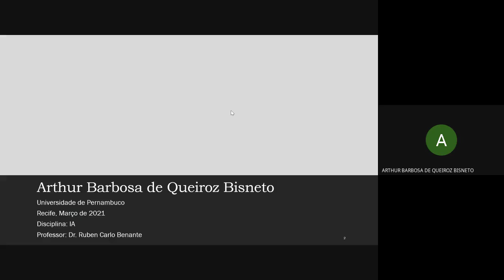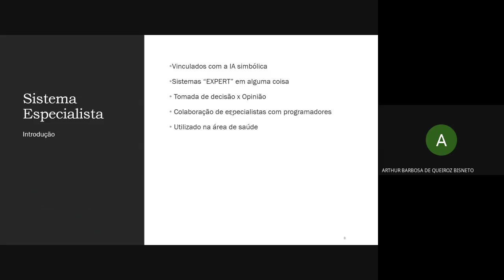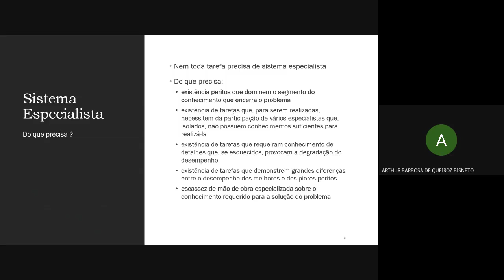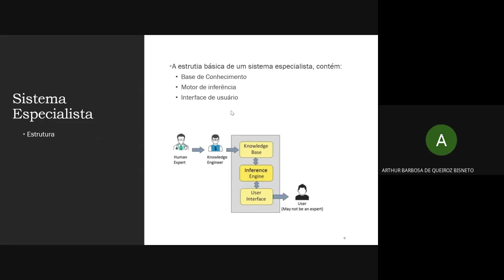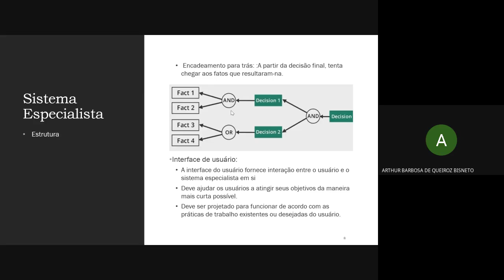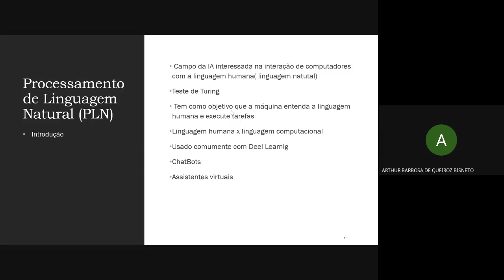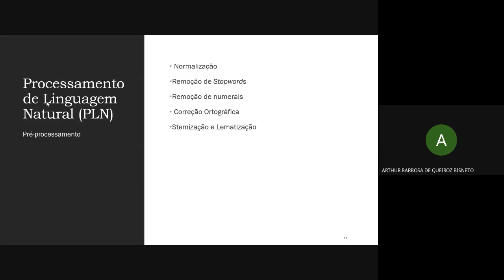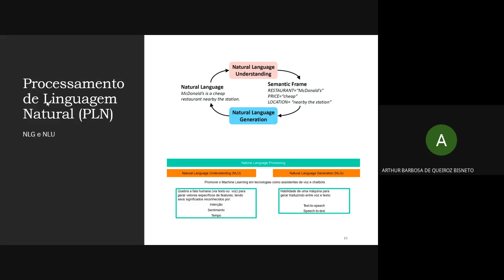Seminário tamelcovil | Sist. Especialista e Proc. de Linguagem Natural | Arthur Queiroz Bisneto | IA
* Sistemas Especialistas
* Processamento de Linguagem Natural